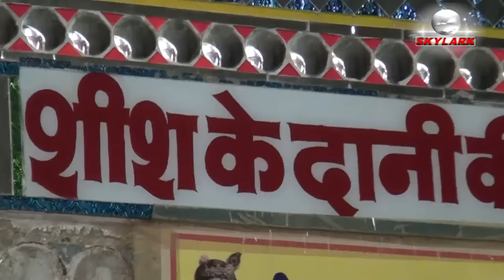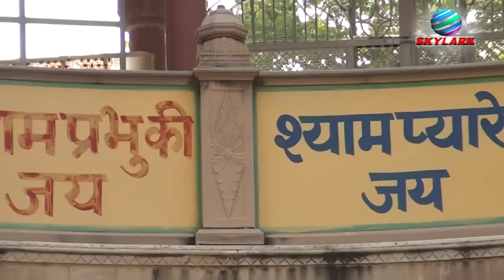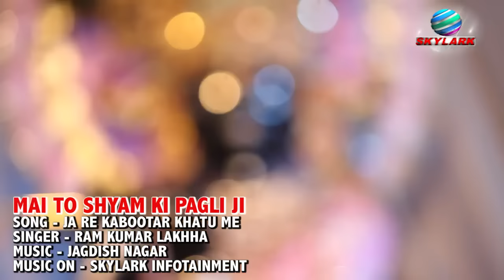जा रे कबूतर खाटू में ~ Ram Kumar Lakhha ~ Khatu Shyam Bhajan 2022 ~ Ja Re Kabutar Khatu Mein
Ja Re Kabootar खाटू में (Beautiful Krishna Song - 2020) skylark Infotainment | Ram Kumar Lakhha

Album :- जा रे कबूतर खाटू में
Bhajan :- Ja Re Kabutar Khatu Mein
Singer :- Ram Kumar Lakhha
Music Director :- Jagdish Nagar
Lyrics :- Pappu Bedhdak Ji & Jitendra Raghuvanshi & Balram Singh Dalal & Yash Kumar Ji
Producers :- Yash Kumar

⇨Watch :- "Ja Re Kabutar Khatu Mein" from Skylark Infotainment